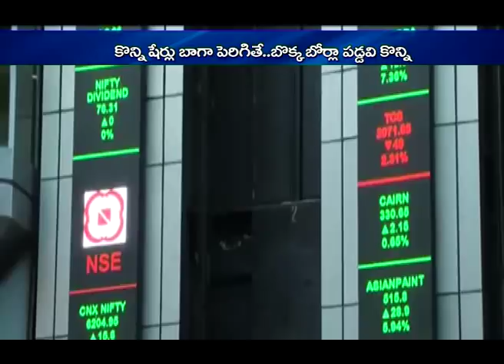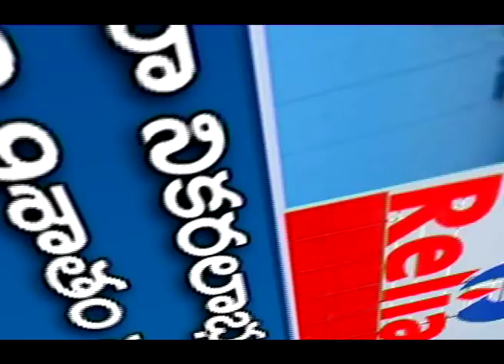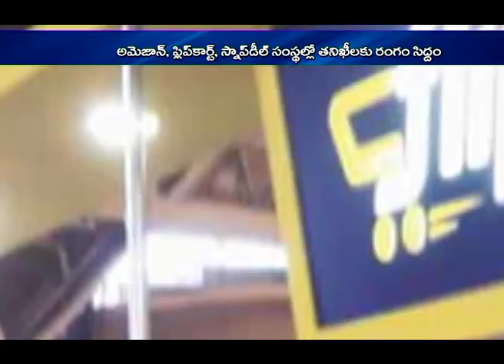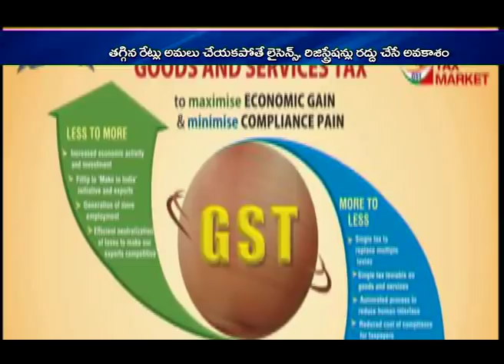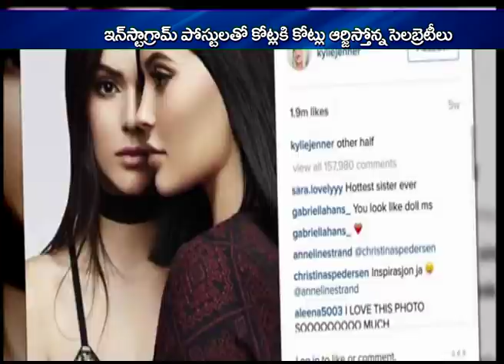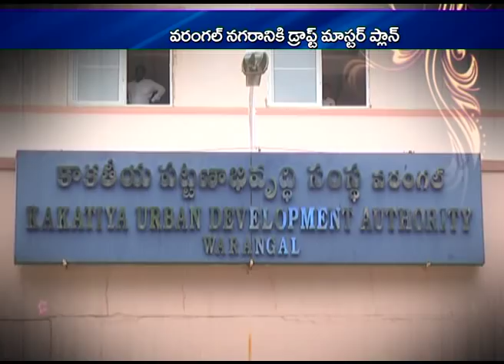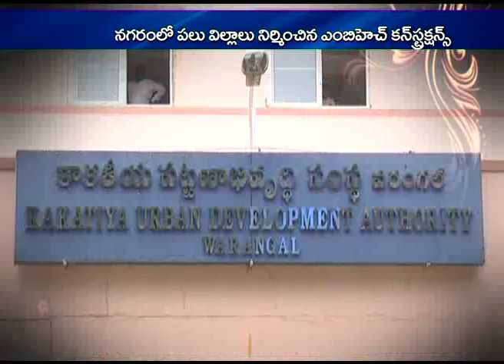TV5 business weekend 28-7-18